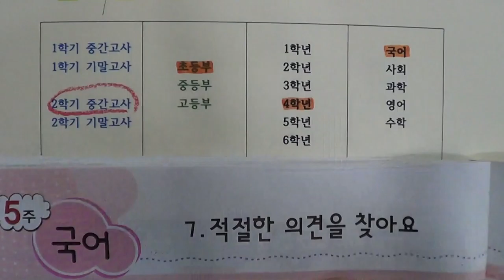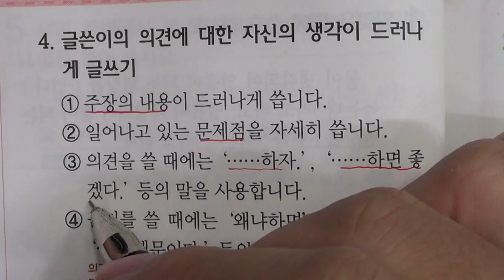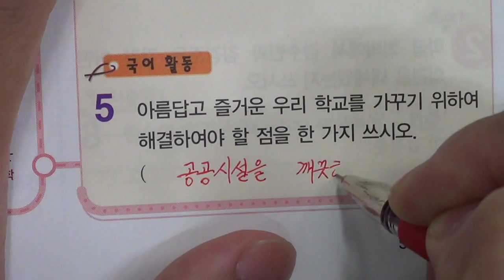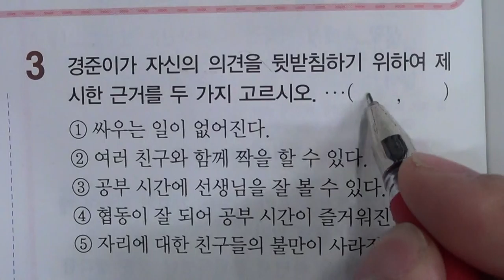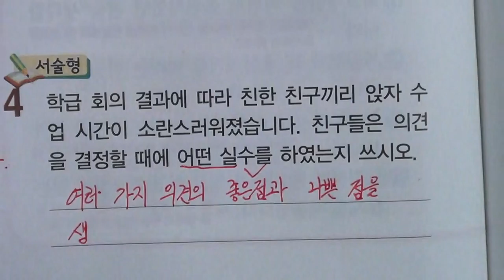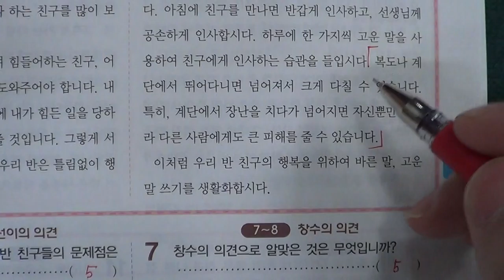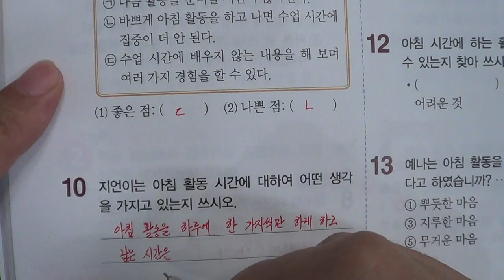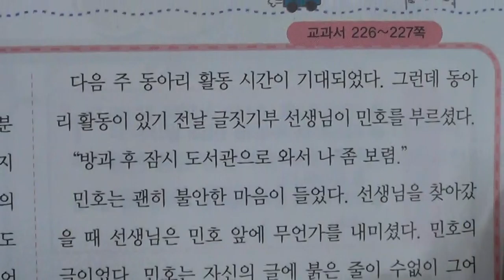■■2학기 중간고사■송도신도시 송도 학원 종합학원 신송중 박문중 신정중 해송중 먼우금초 신송초 송원초 송명초 명선초 신정초 해송초